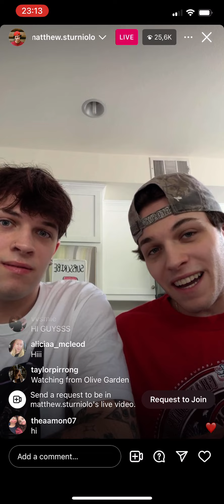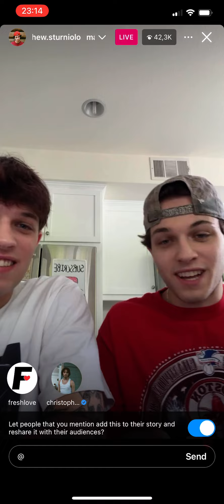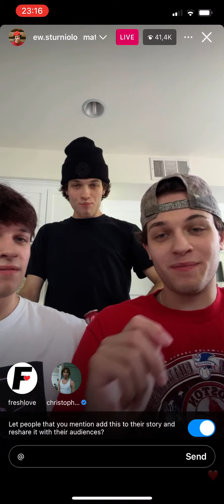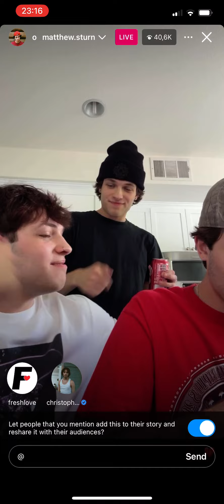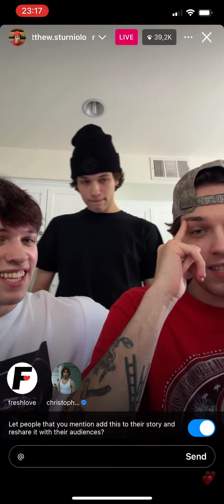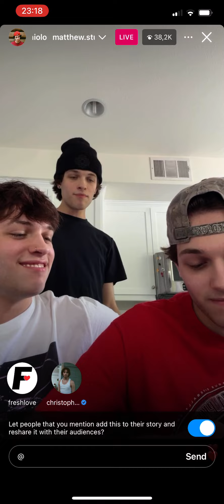MATT STURNIOLO INSTAGRAM LIVE TRYING SPACE CAMP NEW FLAVORS: Pool Pack 06/07/2024